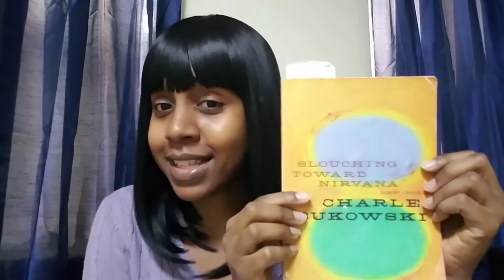Let's talk poetry- Bukowski Book Review- Inspiration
Let's talk about one of the greatest poets of all time! I discuss the legendary Charles Bukowski. Sharing my favorite books, poems, and why Bukowski has inspired people all around the world!